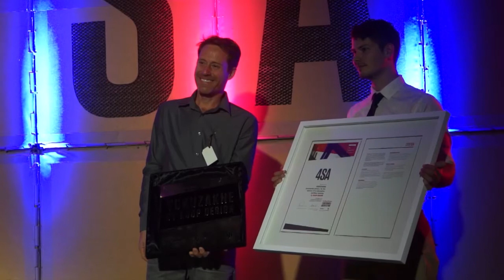The winners of the 2014 AfriSam-SAIA Sustainability Awards [architecture]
Winners of the 2013/2014 of the AfriSam-SAIA Sustainability Awards took place at the Johannesburg Library on October 9, 2014. Fifteen of South Africa’s top sustainable architectural projects are in the running for the third bi-annual AfriSam-SAIA Award for Sustainable Architecture which takes place in October.

The AfriSam-SAIA Award recognises buildings that are the result of an integrated approach to architecture, natural systems and technology. They show that design and sustainability can and should be mutually reinforcing.

The nominated projects make a positive contribution to their communities and reduce environmental impacts through strategies such as the reuse of existing structures, connection to transit systems, low-impact and regenerative site development, energy and water conservation and the use of sustainable or renewable construction materials.

There are two AfriSam-SAIA Award categories – one for built work that has been occupied for one year and the other for works of social importance, including research.